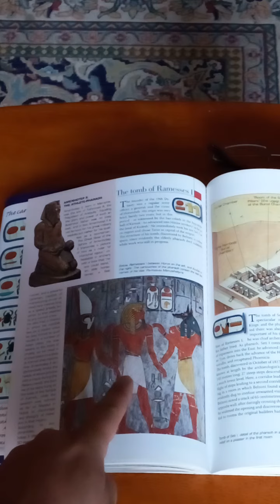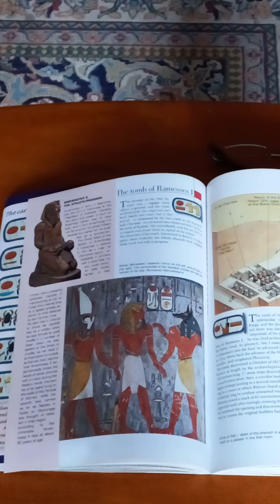The Tomb of Ramesses 1st